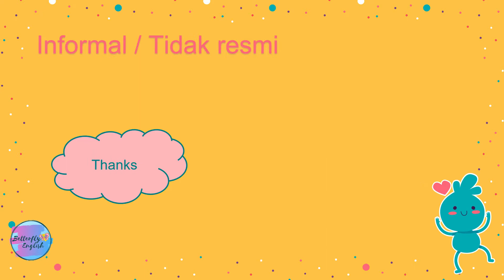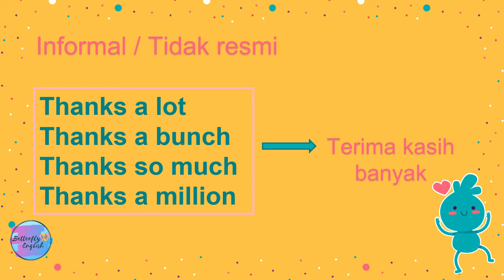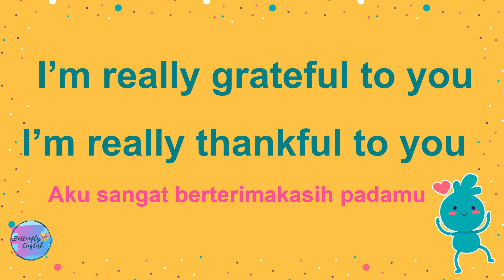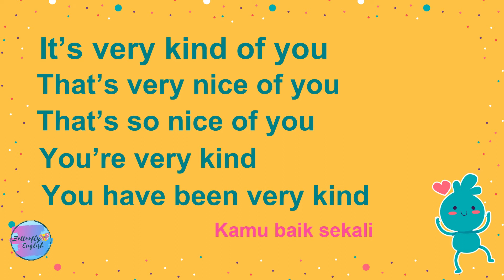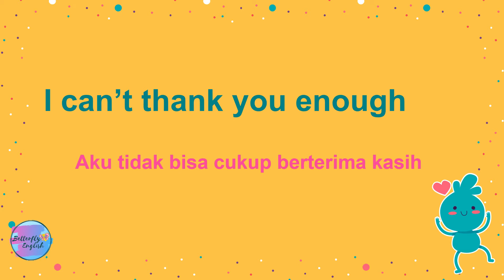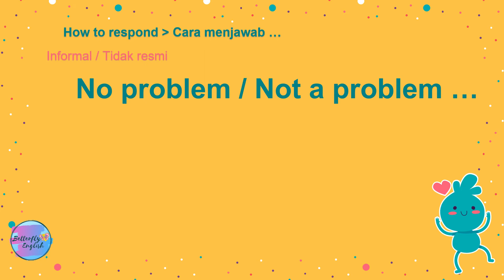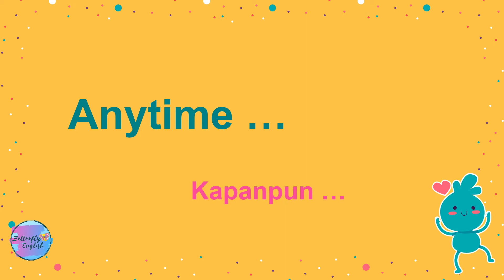Thanking and responses in English | Berterima kasih dalam Bahasa Inggris | English conversation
Di video ini, teman-teman akan belajar ungkapan berterima kasih dan menjawabnya dalam bahasa Inggris.

Dilengkapi dengan cara mengucapkannya dan artinya di dalam bahasa Indonesia. Teman-teman cukup menghapalkannya saja.

Sangat mudah diikuti!

Happy Watching ^^